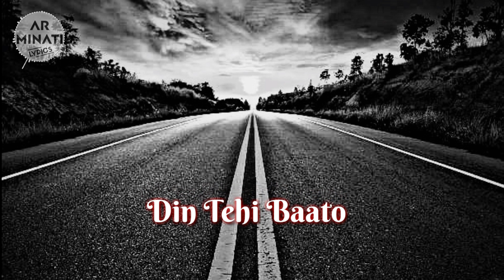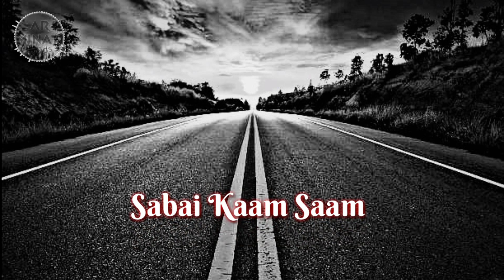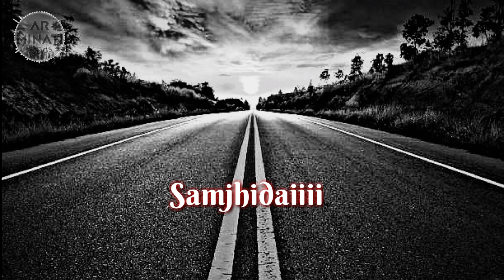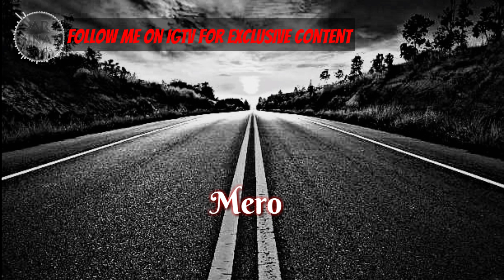Maya Ma - Sushant KC (Lyrics Video)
Follow Sushant